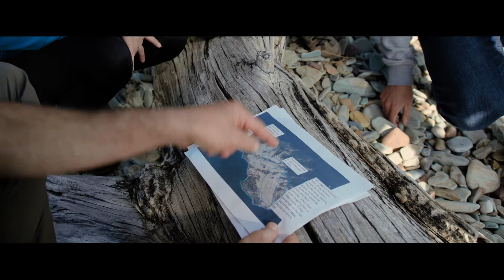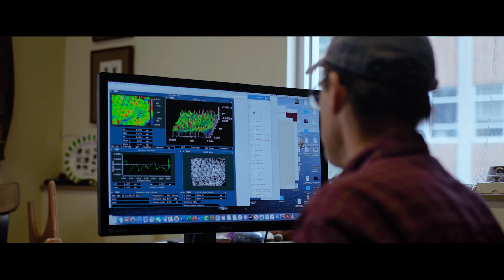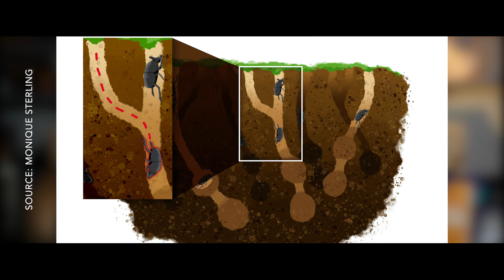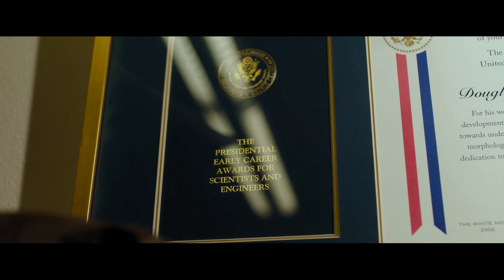Grizzlies in the Wild | Evolve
University of Montana evolutionary biology Professor Doug Emlen takes his research to the extreme, studying some of the largest animal weapons in the world. Venture into Montana’s mountains and Emlen’s lab for a look at the unchartered frontiers of the animal world in this latest Grizzlies in the Wild.